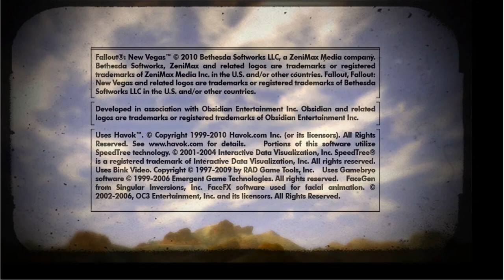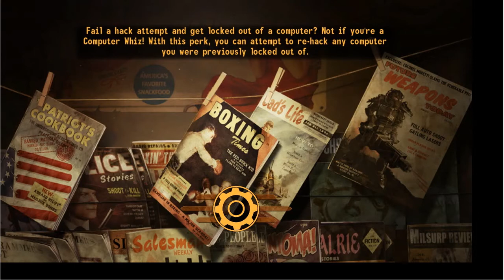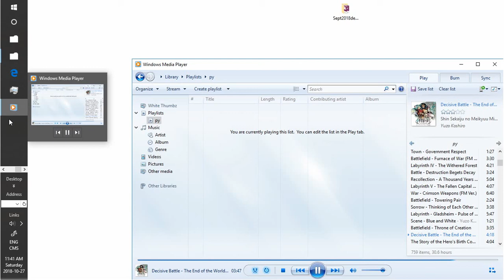New California Republic Fallout New Vegas Mod White Thumbnails no commentary 16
Pc Ncr project brazil new vegas fallout mod
"xbox one" x1 "xboxone" xbox "White thumbnails" play "White thumbs" white "video games" letsplay "gameplay" gamer "no swearing" "no cursing" 0000 "family friendly" "no commentary" canadian "news" 2018 "2019" cover "remix" music "asmr" Animation "audio" BOsses "channel" canada "coming out" "casual playthrough" playthrough "walkthrough" "first playthrough" "ePic level" "high levEl" "end game"